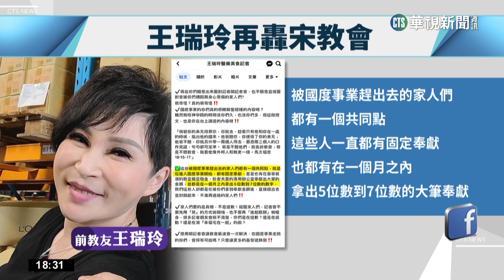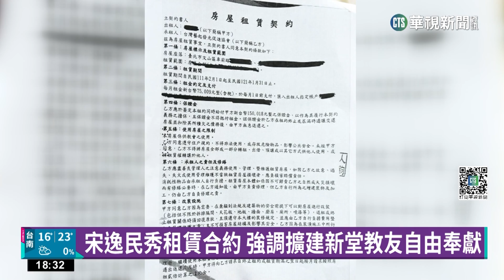神隱10多天! 宋逸民出面鞠躬道歉否認指控｜華視新聞 20230104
女星小甜甜日前遭到宋逸民教會「藝起發光」指控，私生活有很大狀況，新戲因此被換角，引起前教友們紛紛爆料教會內幕，風波延燒至今，宋逸民上午開記者會回應風波，現場鞠躬道歉，否認強迫奉獻，更秀出合約，強調擴建的新堂是租來的，費用都由教友自由奉獻，但全程不接受媒體提問，一旁的妻子陳維齡則憔悴露面全程不發一語。